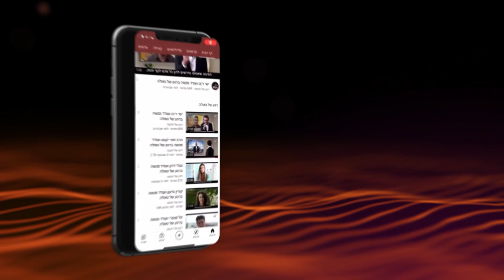Qual é a força pela qual vencemos nossos inimigos? | Rav Shmuel Eliahu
Vídeo exclusivo em português, em que o Rav Shmuel Eliahu nos traz uma linda lição baseada em nossa porção semanal.

19/11/2021